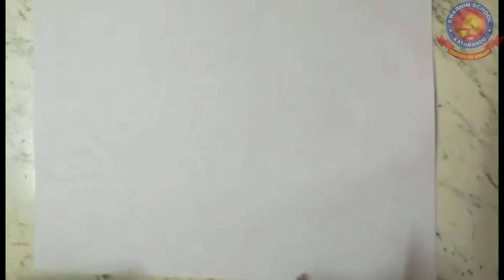Arts Class | LKG | Week 3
Arts class by Arts teacher Keepa Rana ma'm for LKG students.